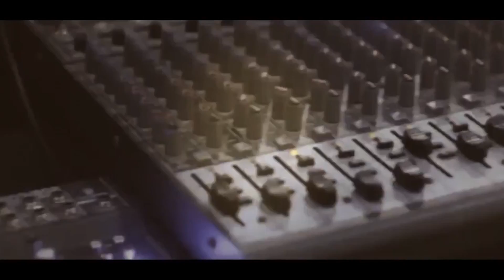الجوبي الحوارية الفنان مجد ابو غربية سهرة العريس يحيى العزام -حوارة 2018 T.ALjabaly HD